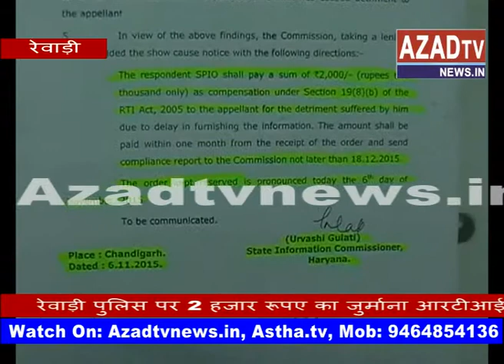rewari auto chalak ki rti pr police ko 2 hazar rupye ka jurmana